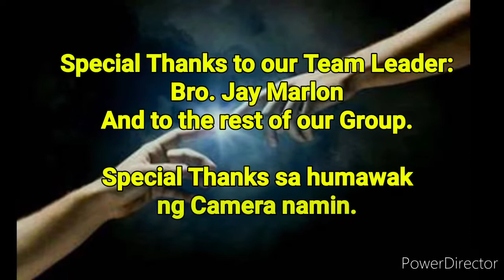YOUTH FELLOWSHIP 2018 | YOUTH CAMP 2018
Apostolic Jesus Name Church
YP Survival Camp @Pototan Iloilo

Team Black Knights Lead by Bro. Jay Marlon obtain the Championship for Cheering Contest During National YP Survival Camp in Pototan, Iloilo. Because of this, the whole team will know celebrate Corn Beef as their reward.

We the Black Knights Shout: Strong Alone! Unstoppable Together.